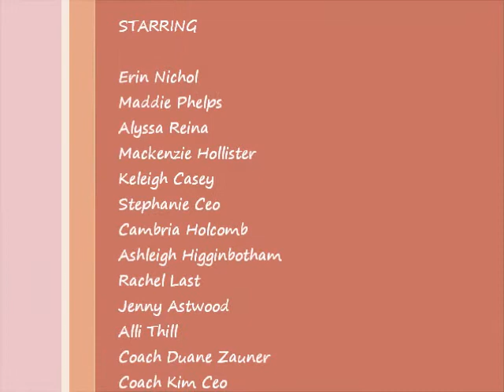Bear River vs Santa Catalina on Surewest Sports Show.wmv